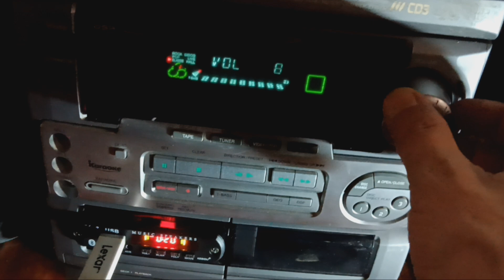USB module for music center